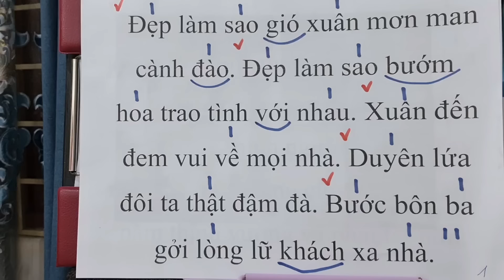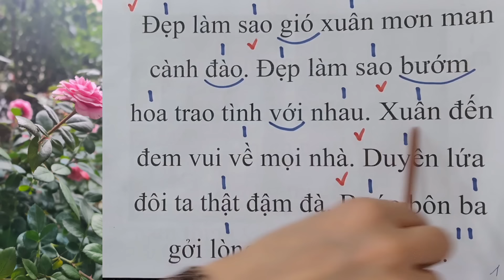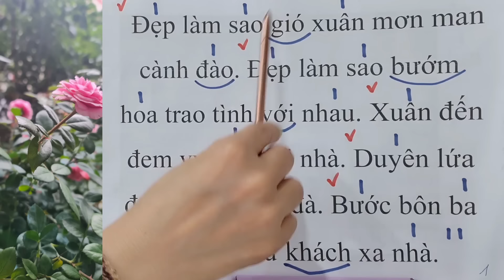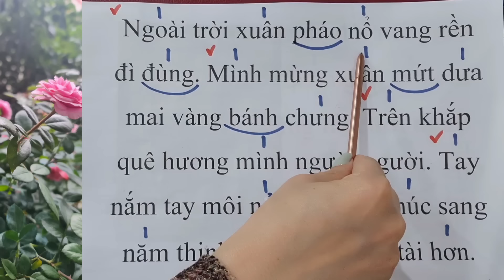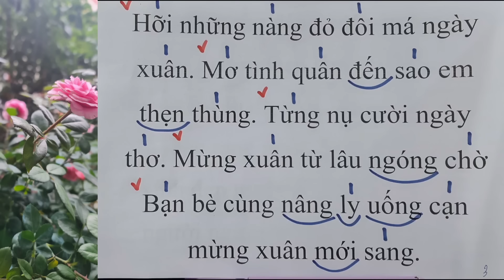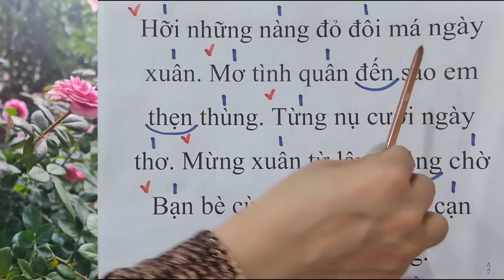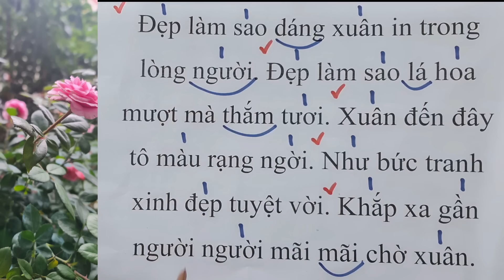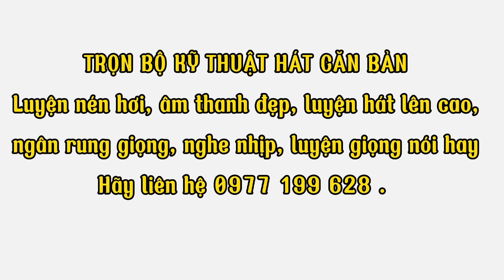Học bài hát XUÂN ĐẸP LÀM SAO - St Thanh Sơn | Thanh nhạc Phạm Hương - Dạy hát cho người mới bắt đầu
Cùng theo dõi các video bài giảng bổ ích của cô PHẠM HƯƠNG tại đây nhé:

© Bản quyền video thuộc về Thanh nhạc Phạm Hương
© Copyright by Thanh nhạc Phạm Hương. ☞ Do not Reup.